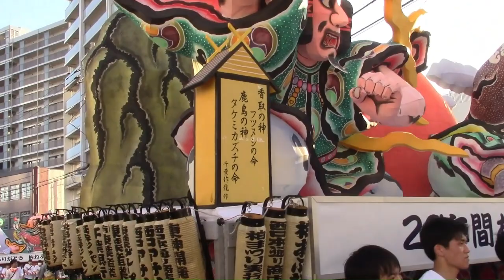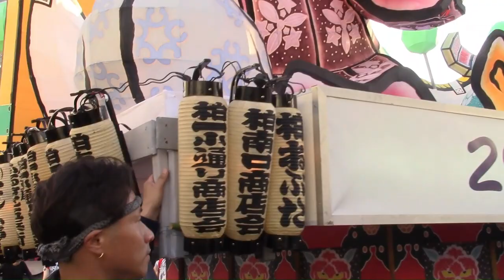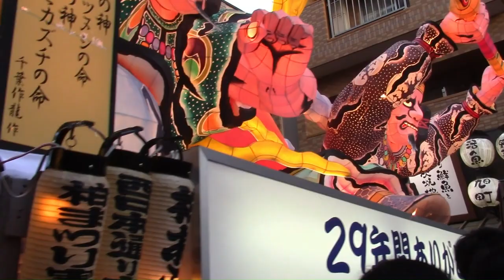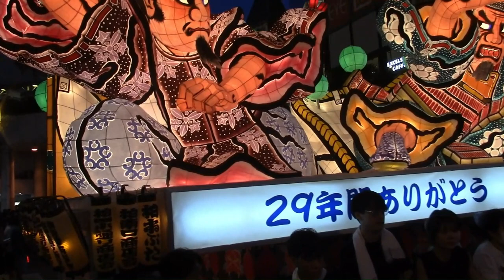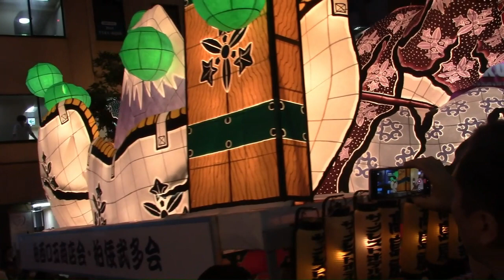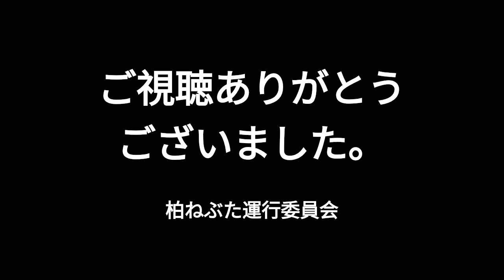第43回柏まつり 柏ねぶたパレード 2023年7月29日（土）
1994年から続いた柏ねぶたは2023年の運行でその歴史に幕を下ろしました。

思い起こせば、本来なら１年で壊してしまうねぶたを千葉作龍第5代ねぶた名人をはじめ、現在ねぶた師としてご活躍いただいている千葉一門の先生方による修理で、１基６年使用という特別なサイクルを支えて頂きました。

同じく、青森ねぶた正調囃子保存会の皆様には、柏のみならず関東全域のねぶた囃子愛好者に正調囃子をご指導頂き、たくさんの囃子方を育てて頂きました。

また、作龍企画派遣として、組立、運行を支えてくださったステージ担当、運行担当の扇子持ちの皆さん、普段の仕事を休んでお支え頂きました。

そうした多くの本場青森の方々の支援のもと、青森ねぶたに敬意を払いつつも、柏に住まう私たちなりのねぶた祭り「柏ねぶた」を実施して参りました。

長らく運行できましたのも柏商工会議所をはじめとする多くの柏市民、企業、商店会の皆様のご支援の賜物です。
おかげさまで、無事故で運行を終えることができました。

この場をお借りししまして、柏ねぶた関係者一同、心より皆様に感謝申し上げます。

29年間ご支援、ご協力賜り誠にありがとうございました。